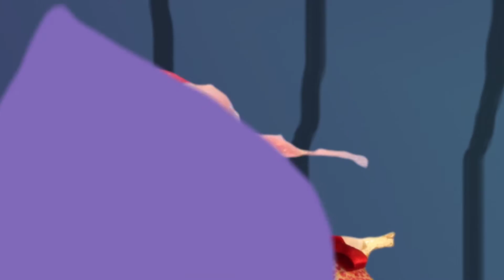Trauma Tales (Rough Cut)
The rough cut of my three-minute animation, Trauma Tales, based around a poem I wrote about childhood trauma. All elements are done by me.